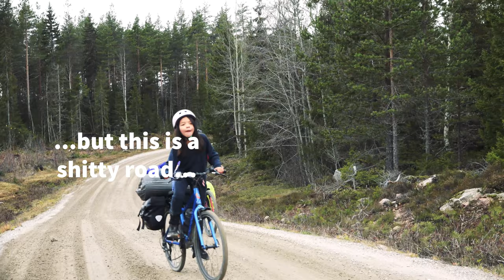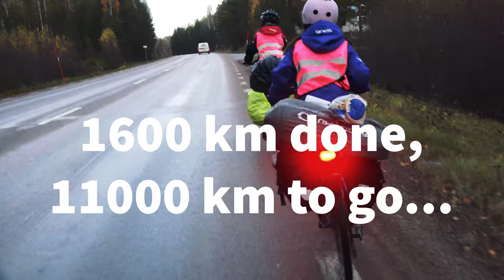Cycling Malmö-Khatanga, Phase 2 (Borlänge to Sundsvall) 360 km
English version first followed by the Swedish)

A short clip from our 8 days of cycling from Bolanche to Sundsvall. This was phase 2 of the approx 12 000 km ride to Khatanga. The girls and I have now done approx 1600 km. A few more to go...

Svensk version:

Ett litet klipp från cykelturen från Borlänge till Sundsvall. 8 dagar. Det här var etapp 2 av den ungefär 1200 mil långa färden. Vi har nu gjort 160 av dem. En skvätt återstår.